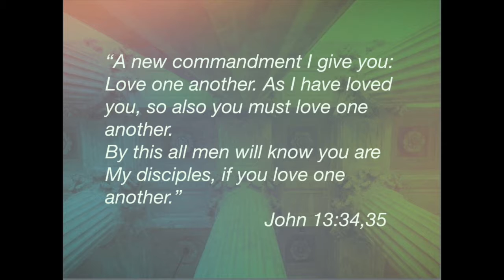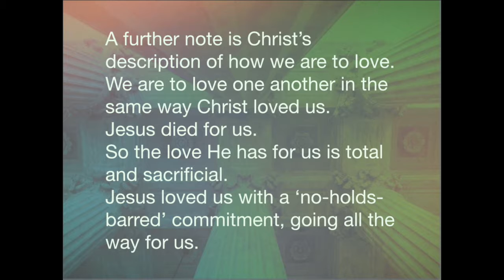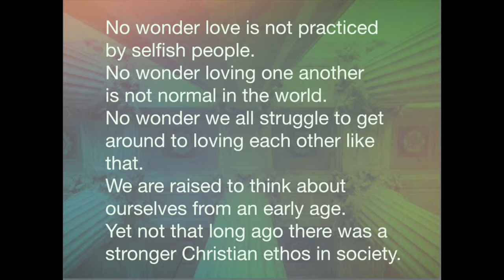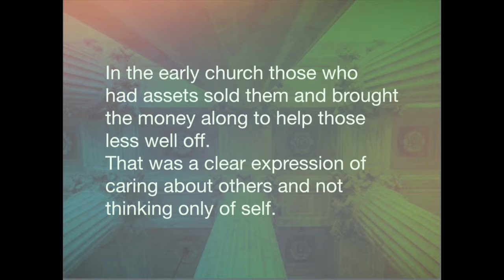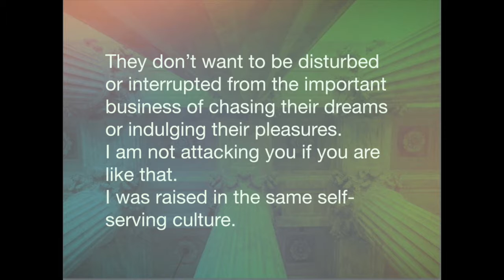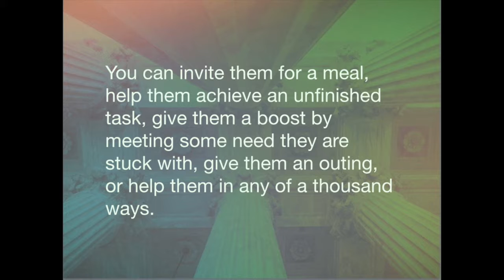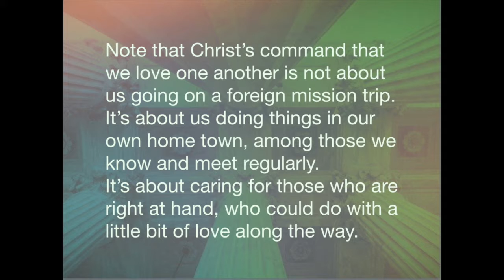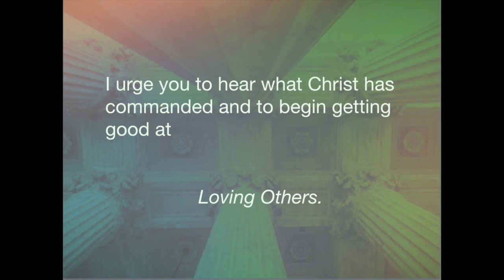Loving Others. Ideal for Bible Study, Church and Personal Devotions.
It seems the entire western culture is addicted to loving ‘self’ not others. It is no surprise that many Christians don’t know how to love those around them.
“A new commandment I give you: Love one another. As I have loved you, so also you must love one another. By this all men will know you are My disciples, if you love one another.” Jn 13:34,35
Note things in Jesus’ command. This is a Command for all followers of Christ - all Christians. We can’t put it off.
Note that loving one another is remarkable. The world will recognise Christians because of their love for one another. People in the world won’t do it, but Christians will. We will stand out by the way we treat each other.
Note Christ’s description of how to love - in the same way Christ loved us. Jesus died for us. Jesus loved us with a ‘no-holds-barred’ commitment, going all the way.
The kind of love we are to have for God and others is ‘wanting the best for others, despite how much it costs us’. There is sacrifice in that kind of love.
No wonder love is not practiced by selfish people. No wonder it is not normal in the world. No wonder we all struggle to love each other like that.
Serving and caring were much higher values just a few generations ago. As the West became richer we became more selfish and insular. We are now far less likely to care or help those in need.
Note the disappearance of volunteerism. It was once normal for people to volunteer to help charities. Now charities hire people to collect, or give collectors part of what is collected.
What would it look like if we cared about others, wanting the best for them, despite the cost to us?
I expect our care would first show up for those in need. We would be ready to get in our cars, get on the phone, or otherwise get to it to help those less fortunate than us.
In the early church those who had assets sold them and brought the money along to help those less well off. That was a clear expression of caring about others and not thinking only of self.
“There was not a needy person among them, for those who owned lands or houses sold them and brought the money and put it at the apostles’ feet to distribute to those who had need.” Acts 4:34,35
With all you possess, how many things would you readily sell up to give the money away? I’m not saying you have to, but I’m prompting you to consider your heart attitude toward really caring about those around you, especially fellow Christians.
Other ways to show love were revealed by Jesus in a parable of Sheep and Goats. A godly King told the righteous ones they had blessed him by doing certain things.
“I was naked and you clothed Me, I was sick and you looked after Me, I was in prison and you visited Me.” Mat 25:36
The righteous ones asked when they had done that and the reply is quite telling.
“Truly I tell you, whatever you did for one of the least of these brothers of mine, you did for me.” Mat 25:40
So God is expecting us to show love to one another by clothing them, caring for them when they are sick and visiting them in prison.
However it is terribly inconvenient to have to do those things. And that’s a real sticking point for spoiled people. They don’t want to be disturbed or interrupted from the important business of chasing their dreams or indulging their pleasures.
I am not attacking you if you are like that. I was raised in the same self-serving culture. But I am challenging you to realise Christ has given you a command. It is a command you can’t ignore. It is the command that you love fellow Christians. It is the command that you want the best for them, despite the personal cost to you. Despite your discomfort. Despite the fact that you won’t have as much time for your favourite pursuits. Despite the fact that you will give away some of your hard won assets. Despite the fact that you might miss your favourite treats at times.
One way that might help you address this command is to see it as an act of worship. How about giving up one night a week, or one day a month, to go and serve those in need. Make it an offering of your time and talents - offered to God. Worship God by taking time out to bless other Christians.
You can invite them for a meal, help them achieve an unfinished task, give them a boost by meeting some need they are stuck with, give them an outing, or help them in any of a thousand ways.
Some people miss things in life due to financial limits, or lack of transport, or weak health or strength. Some people need someone to speak up for them, even going to court for them. Others need wisdom to work through messy situations too complex for them.
Note that Christ’s command that we love one another is not about us going on a foreign mission trip. It’s about us doing things in our own home town, among those we know and meet regularly. It’s about caring for those who are right at hand, who could do with a little bit of love along the way.
I urge you to hear what Christ has commanded and to begin getting good at Loving Others.